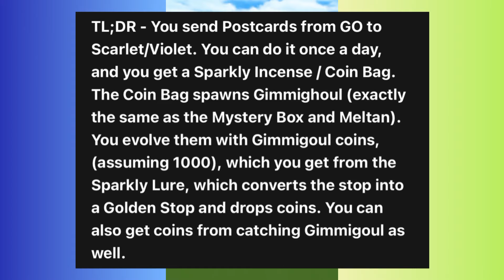Finally Gimmighoul in Pokemon Go | Full process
Gimmighoul in Pokemon Go